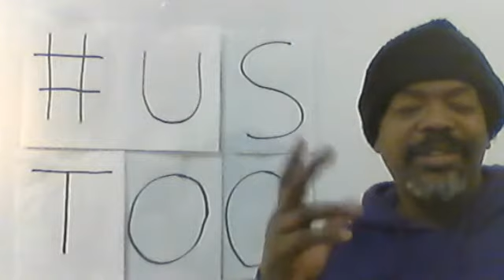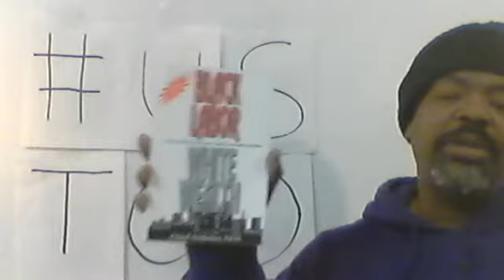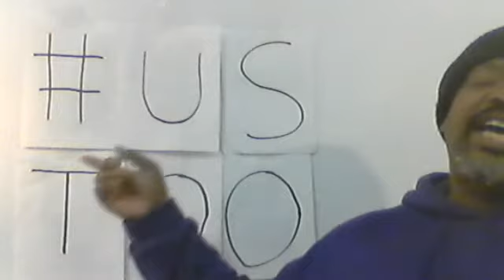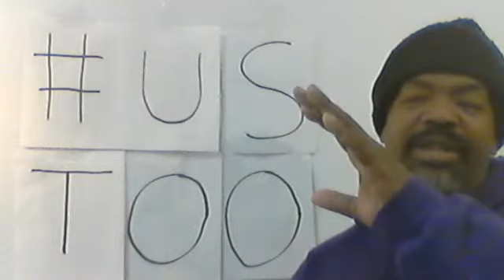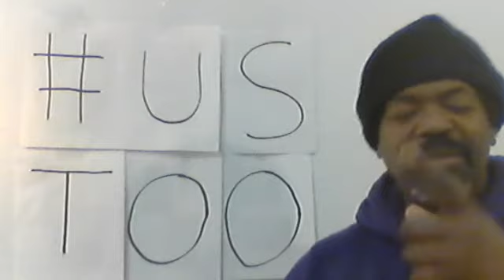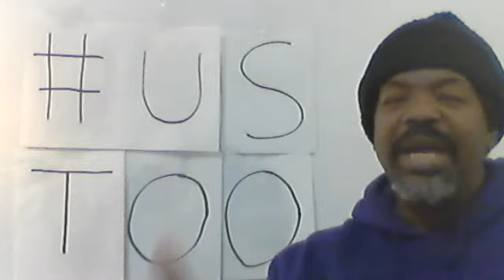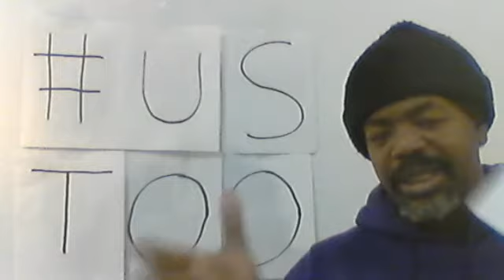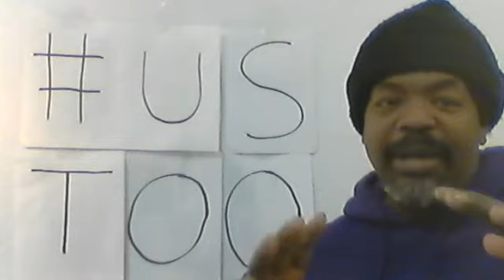Day 69 365 days toward Racial Change Reparations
Brief Notes
Mobilizing Reparations Movements making Black Americans in a status equal to American Indians, with legal claims on the expropriation of labor, property and life.
The argument for compensating Blacks for slavery and Jim Crow semi-slavery are well documented. No matter how loud the voice of conscience speaks, White entitlement and power finds non reason to do the right thing for Black Americans.
Precedents for groups receiving reparations include: monetary reparations and billions of acres of land for Southern slaveholders, billions to Japan and internment victims, billions to Germany, compensation to Native Americans and a host of other groups coming to the government with requests for assistance. I was recently at an event that highlighted Dream Act recipients. Amazing how easily they received benefits with little resistance from the American government.
Black Americans get weak and infrequent apologies for slavery. We get symbols of a repentant nation but never actually get anything. This is a recurring theme with Black people in America. We keep settling and never really get to mobilizing to the point of securing serious change for our community.
Native Americans and American-born Blacks share an important relationship with the Constitution of the United States. These two groups are mentioned in kind, if not explicitly, in that document as people forbidden to share in the wealth and resources of the nation. However, Native Americans got their compensation in many ways; Black Americans are still waiting.
Finally, beware of push back from Black Sambo’s and other powerful groups when Black finally organize and start to reap long overdue compensation.